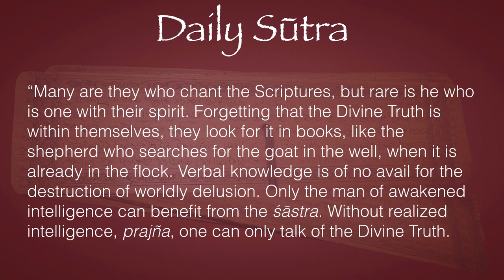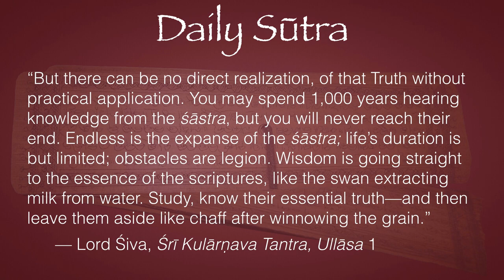Daily Sūtra 1—Śrī Kulārṇava Tantra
This is a new series presenting one sūtra every day from the authentic scriptures. Today's sūtra is from Śrī Kulārṇava Tantra:

"Many are they who chant the Vaidik Scriptures, but rare is he who is one with their spirit. Forgetting that the Divine Truth is within themselves, they look for it in the books, like the shepherd who searches for the goat in the well when it is already in the flock. Verbal knowledge is of no avail for the destruction of the delusion of the world. It is only the man of awakened intelligence; that can benefit from the Sastra. Without this intelligence, prajna, one can only talk of the Divine Truth being in this direction or that, of this kind or another, but there can be no direct apprehension, realization, of that Truth. You may spend a thousand years hearing of knowledge in the Sastras, but you will never reach their end. Endless is the expanse of the Sastras, the life-duration is but limited, obstacles are legion; it is wisdom to go straight to the essence of the scriptures, like the swan sipping milk out of water. Study, know their essential truth and then leave them aside like husk after collecting the grain."